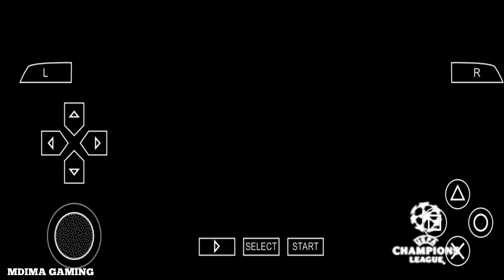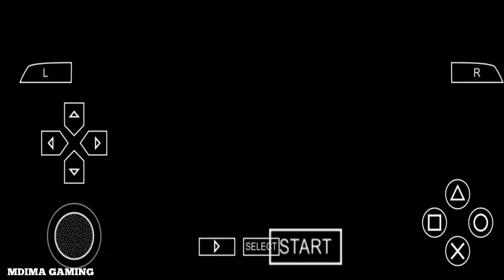PES 2014 - INTER vs MILAN | UEFA Champions League UCL | PPSSPP Android Gameplay #336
Developer(s): Konami

Publisher(s): Konami

Producer(s): Kei Masuda

Series:Pro Evolution Soccer

Nintendo 3DS
PlayStation 2
PlayStation 3
PlayStation Portable
Xbox 360

Genre(s): Sports